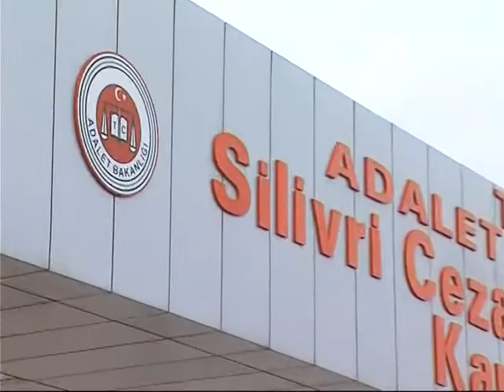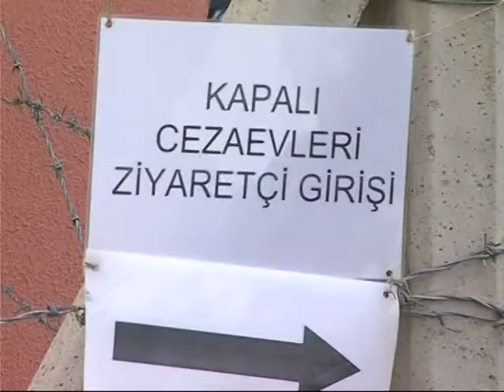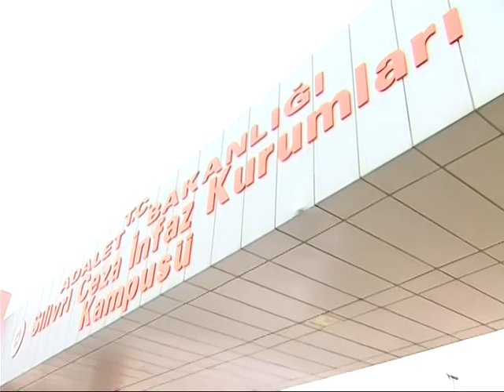Eski PKK Lideri Şemdin Sakık Ergenekon'da Gizli Tanık Çıktı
Ergenekon Davası'nda Gizli Tanık Deniz'in, eski PKK yöneticisi Şemdin Sakık olduğu ortaya çıktı. PKK'nın eski ikinci adamı olan Sakık'ın, duruşmada kimliğini açıklayarak yurtseverlere iftira atacak kadar ileri gitmesi, tepkilere yol açtı.

PKK'nın 2. adamı iken yakalanarak Türkiye'ye getirilen Şemdin Sakık'ın Ergenekon davasında gizli tanık olduğu ortaya çıktı.

Gizli tanık olarak ifade vermek için duruşmaya getirilen Sakık, açık kimliğiyle ifade vermek istediğini ifade etti ve kimliğini açıkladı.

Tutuklu yurtseverler, Sakık'ın ifadelerinin dinlenmesine "katili dinliyoruz" sözleriyle tepki gösterdi.

Dava'da tutuksuz yargılanan İşçi Partisi Genel Başkan Yardımcısı Ferit İlsever; Sakık'ın iftiralarını 29 Ekim'de ortaya çıkan iradeyi karalama kampanyası olarak değerlendirdi:
"29 Ekim'de büyük bir güç olarak ortaya çıkmış olan ve 10 Kasım'daki büyük hazırlığıyla da bugün bütün dikkatleri üzerine almış olan İşçi Partisini karalama çabası ilk akla gelen şey.Bu amaçla oraya getirildiği besbelli bir şey."

Bir tepki de Terör örgütü yöneticisi olduğu iddiasıyla tutuklanan 26. Genel Kurmay Başkanı İlker Başbuğ'dan geldi:
"Bugün Silivri'de TSK ile PKK Terör Örgütü karşı karşıya bırakılmıştır. Bugün, Silivri'de Türk Ordusu'nun PKK'ya karşı yürüttüğü mücadele yargılanmaktadır. Bir tarafta ömürlerini PKK Terör Örgütü'ne karşı mücadele ile geçiren Türk Ordusu'nun Komutanı ve Karargahı. Diğer tarafta bir dönem PKK Terör Örgütü'nün ikinci adamı durumunda olan, bir terörist. Takdir yüce Türk Milleti'nin."

Tutuklu yargılanan İşçi Partisi Merkez Karar Kurulu Üyesi Erkan Önsel, Sakık'ın Başbakan Erdoğan'la aynı isimleri hedef almasına dikkat çekti:
"Başta Doğu Perinçek olmak üzere,Tayyip Erdoğan kimleri hedef almışsa Şemdin Sakık da aynı suçlamalarda bulundu. Bu bir psikolojik savaştır. Korku dağları sarmıştır ve Tayyip Erdoğan gizli tanık odalarına sığınmıştır."

Sakık'ın savcılık ifadesinde İşçi Partisi Genel Başkanı Doğu Perinçek hakkındaki iddialarına rağmen Perinçek duruşmaya getirilmedi. Sakık'ın duruşmada da Perinçek'e yönelik iftiralarda bulundu. Ancak İşçi Partisi avukatlarına söz vermeyen mahkeme heyeti, avukatların Perinçek'in duruşmaya getirilmesi talebini de reddetti.

Eski PKK yöneticisi Şemdin Sakık'ın, Ergenekon duruşmasında verdiği ifadede Kürt açılımları için AKP'ye teşekkür etmesi ise dikkat çekti.

PKK LİDERİ TANIK OLDU
33 ERİN KATLİNDEN SUÇLU ŞEMDİN SAKIK
ERGENEKON'DA GİZLİ TANIK ÇIKTI

HABER: ÖZER SÜRMELİ